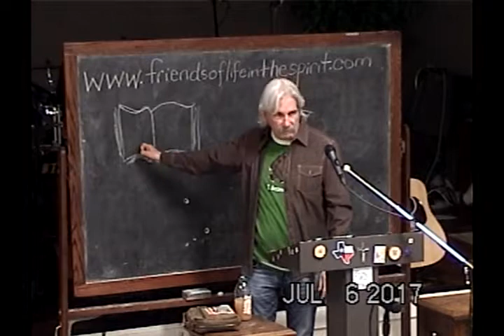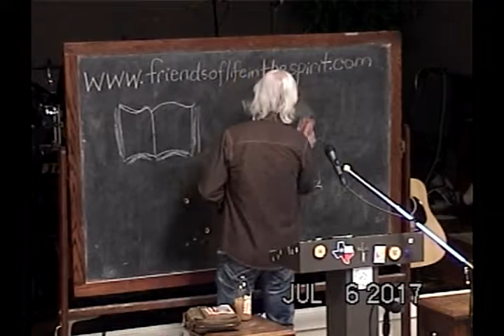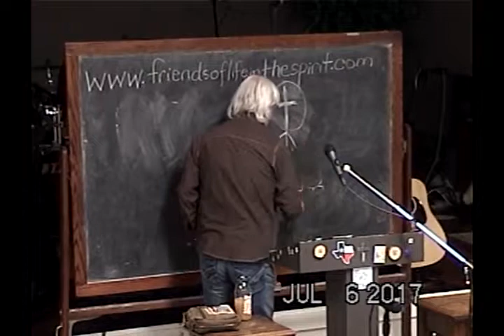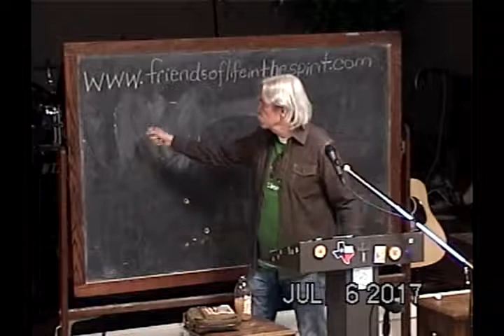Knowing Him Past The Scriptures Part 2